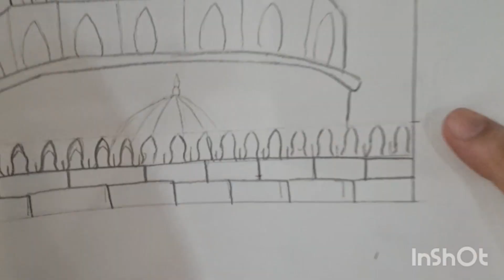masjid e nabwi drawing idea